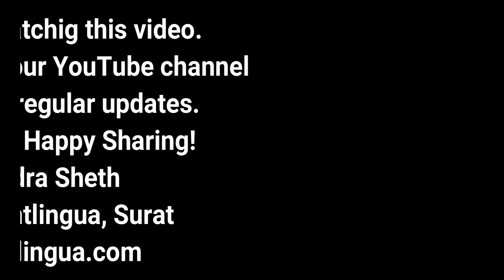Why is it important to discuss the future? by Dharmendra Sheth, Founder, Fluentlingua, Surat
Future matters!